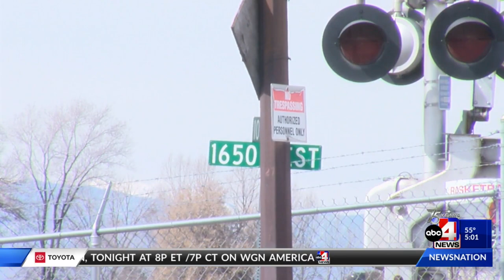Man killed after opening fire on police at Springville intersection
A man was pronounced dead after being shot by police during a shootout in Springville early Sunday morning, according to Springville Police.